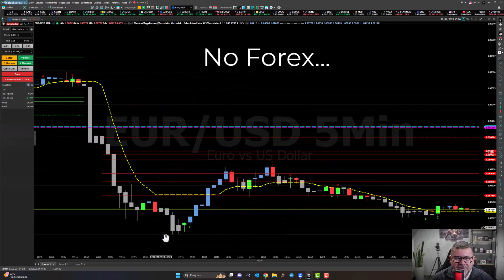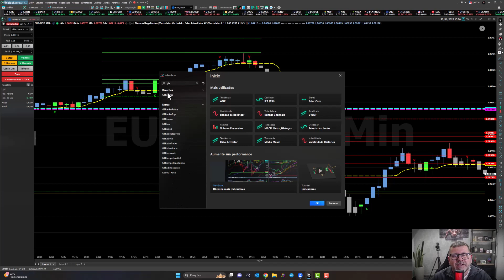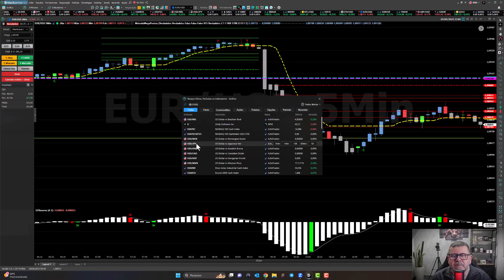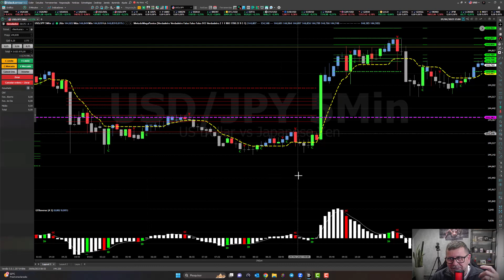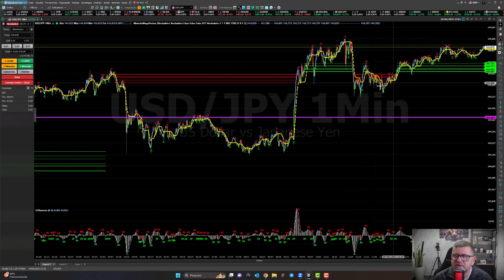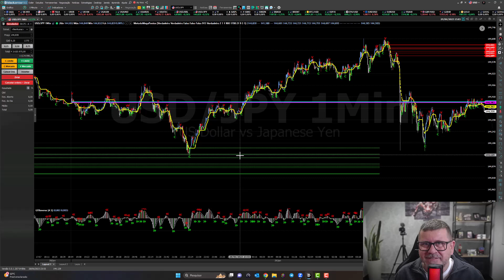Os Indicadores Gurgel Trader Funcionam na BlackArrow Forex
Olá Pessoal, apesar de não sacar nada de Forex, tive a curiosidade de saber da ferramenta da Nelogica, BlackArrow para Forex.

Assim que baixei uma versão gratuita, pude perceber que a linguagem de programação que a Nelogica usa para o ProfitChart NTSL foi mantida, e por conta disso, muitos dos nossos indicadores e regras de coloração, também poderão ser usados nesta ferramenta.

Testei dois e vou mostrar neste vídeo, uma Paga que é o Método Mega Pontos e uma Gratuita, o GT-Reverse. Da uma olhada no nível de acerto das duas juntas. Incrível.

▶️Título do Vídeo:
▶️Link do Vídeo:

CONTATO

Alberto Gurgel
Trader Desenvolvedor
AG - Empreendimentos Digitais